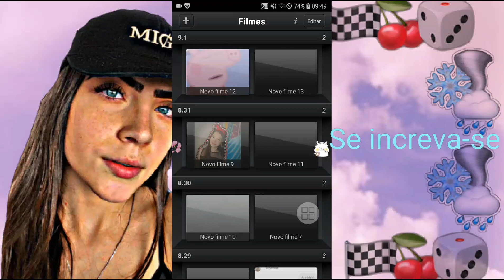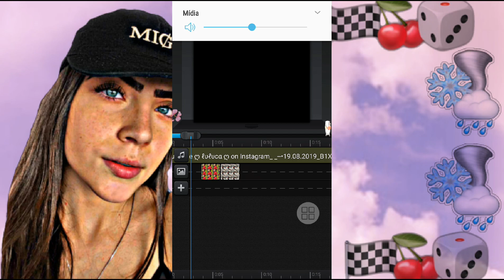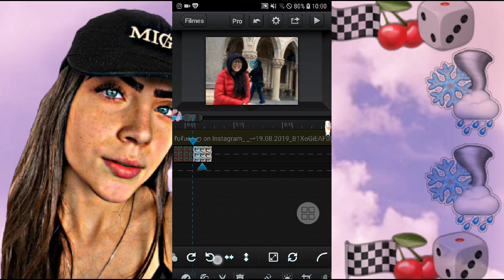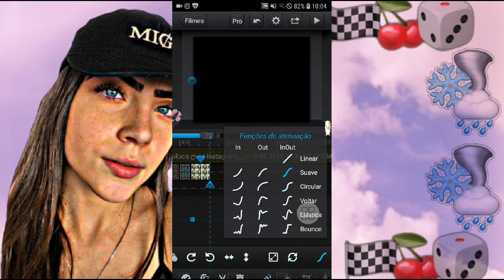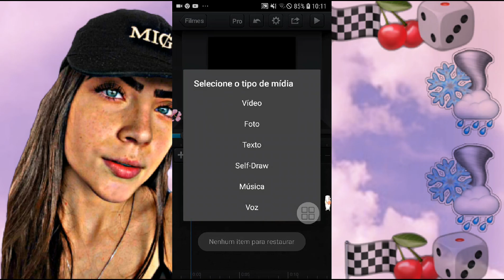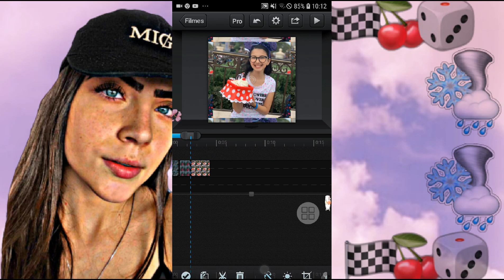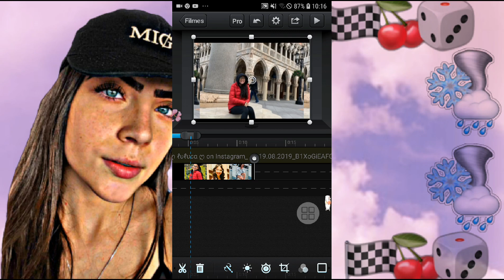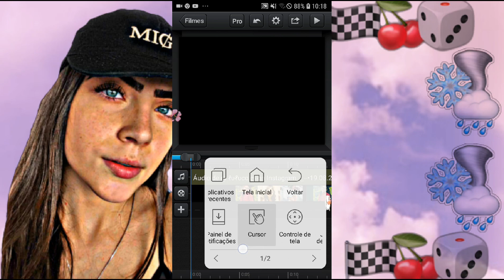Como fazer vine no ccp igual ao vídeo star//hey blueberrys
Descrição carregando
□10
□20
□30
□40
□50
□60
□70
□80
□90
□□□□100
Carregada
~sobre mim💓🍃💦❄🧚‍♀️~
Nome:maria Luiza💦🍃❄🌌
Idade:11🎨🏩💒
Apelido:Malu.

🤯🤡🤠espero que gostem do vídeo🤯🤡🤠